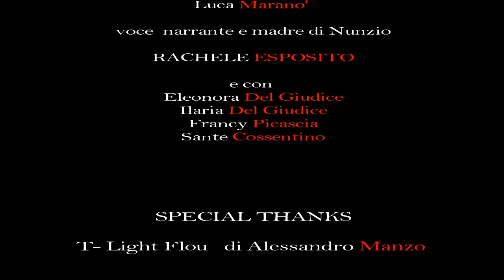Elastic Heart Official Trailer 2023